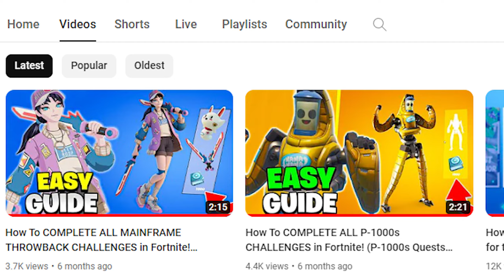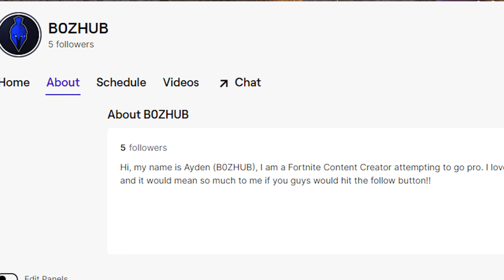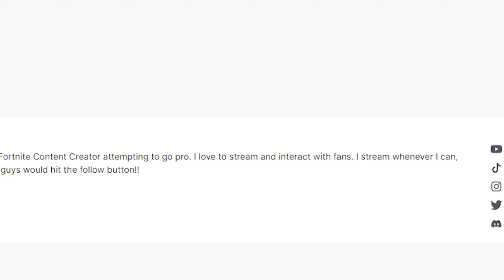What Happened to BOZ HUB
What’s up guys in this Fortnite battle royale video I’m gonna be explaining to y'all where I've been and what I've been up to while playing some Fortnite Zero Build Ranked! I've been dealing with demonitization within YouTube due to "reused" content which is inaccurate and in turn am moving over to Twitch to steam daily to y'all

Tags (Ignore): What Happened to BOZ HUB,BOZ HUB Update,Where did BOZ HUB go,Fortnite Ranked,Fortnite Zero Build Ranked,Zero Build Pro,Best Fortnite Sniper,Twitch Highlights,BOZ HUB Twitch Highlights,fortnite new update,fortnite removed midas,fortnite,fortnite update,fortnite season 2 update,fortnite season 2,fortnite new season,new fortnite season,fortnite season 2 new,fortnite update secrets,update fortnite secrets,fortnite easter eggs,fortnite secrets,new fortnite,fortnite new,update fortnite,fortnite updates,fortnite avatar update,fortnite avatar collab,fortnite mrbeast,fort,nite,battle royale,new,update,video